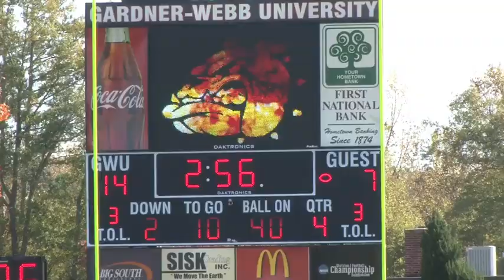All Access: Charleston Southern vs Gardner-Webb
GWUSports.com was on hand for all the behind the scenes action from Saturday's Homecoming victory over Charleston Southern.  Take a look!